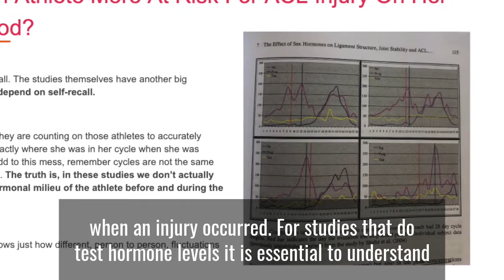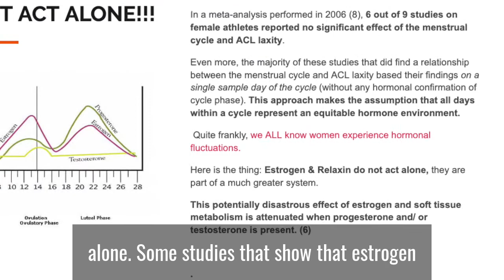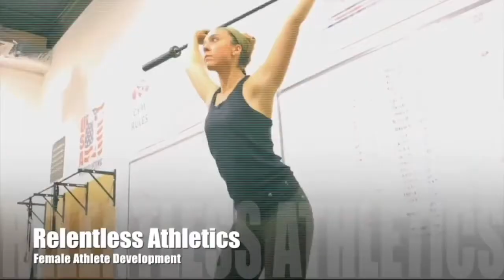ACL Injures- are Female HORMONES to Blame?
ACL injuries are all too common in the female athlete population. But are female sex hormones to blame? And are females more susceptible to this injury during certain phases of their menstrual cycle?
Although some studies place the ovulatory period as HIGH RISK-- most of these studies rely on SELF RECALL for a female to REMEMBER what phase of the menstrual cycle she was in when her injury occurred.

For studies that do test hormone levels- its essential to remember MENSTRUAL CYCLE HORMONES VARY from person to person and from CYCLE TO CYCLE- ESPECIALLY if a female is on an oral contraceptive or experiencing menstrual irregularities

You see not all hormones peak at the exact 14-day mark

Although “female” sex hormones have been implicated as HIGHER in some injuries- we DO NOT HAVE conclusive evidence if those hormones were the CAUSE of the injury- or perhaps the RESULT?
This is essential to consider when ESTROGEN plays a role in the anti-inflammatory and tissue respiration process!

Even more, HORMONES DO NOT ACT ALONE- some studies that show estrogen and relaxin INCREASE laxity of ligament are contradicted by studies that show this increased laxity is BLUNTED in the presence of other hormones like TESTOSTERONE which is also present in ALL FEMALE ATHLETES

It's important to remember that there is NOT ONE CULPRIT when it comes to ACL injuries and the female athlete population

Rather than blaming our HORMONES- its time we consider other factors: like ARE WE PREPARING FEMALE ATHLETES for the  HIGH STRESSORS of their sport as we do males?

With some studies showing 50% of high school athletes required to strength train and less than 10% of females being required- it's time we stop looking at HORMONES and start considering this disparity in the physical preparation process